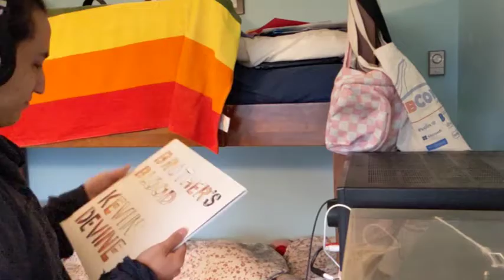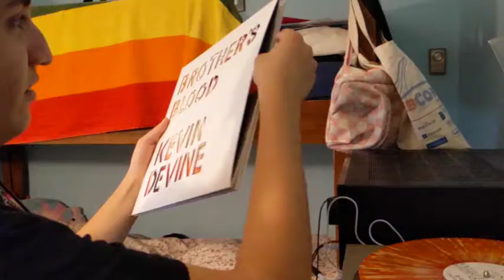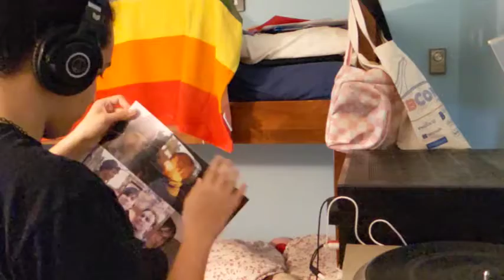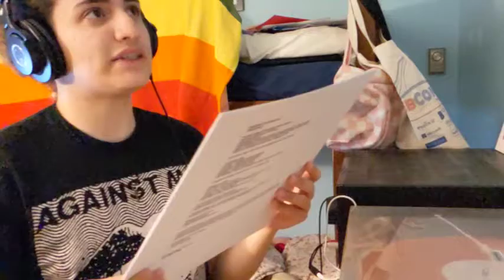listen to this!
hey, I want to show you my favourite album!
it's Brother's Blood by Kevin Devine!
it's so fricking good!!!
I swear you'll love it, trust me
just sit down there and listen to it with me 💖
(it's aurora jose becerra granados btw)
(btw, if u don't have a lot of time, just listen for a few minutes starting at 8:35, it's fine!)